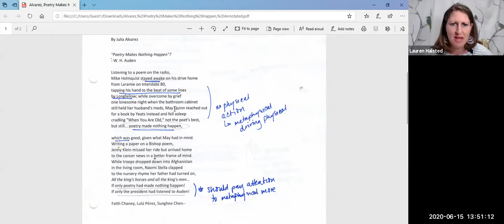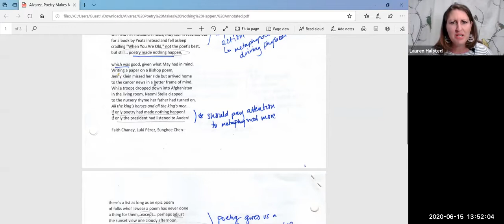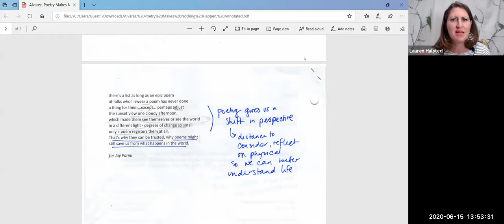Mini-Lecture: Poetry Makes Nothing Happen by Julia Alvarez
This video is a mini-lecture that discusses Julia Alvarez's poem, "Poetry Makes Nothing Happen"?